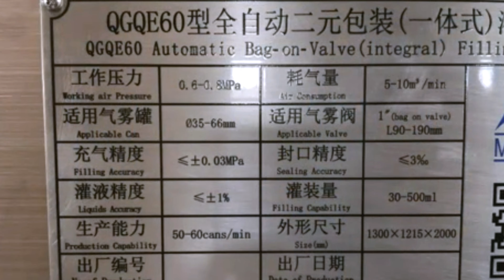automatic bag on valve filling machine aerosol cans filler crimping line | línea de llenado de latas